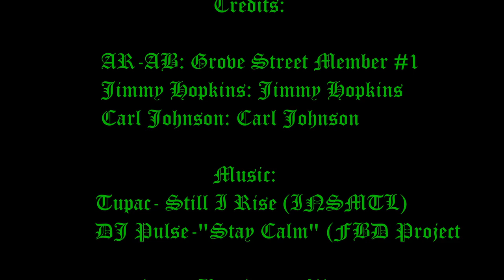Random Montage #8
Remember these? Anyway share and lets shoot for 8 likes!

Games:
COD: Black Ops
GTA: SA
BULLY SE